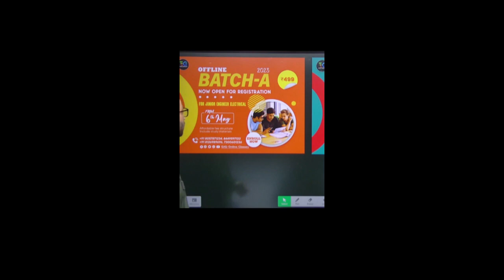OFFLINE BATCHES REGISTRATION STARTED LIMITED SEATS AVAILABLE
📌TRANSFORMER BATCH (ट्रांसफार्मर बैच) - LIVE-D|UPPCL-JE 2023 | ELECTRICAL ENGINEERING BY RAMAN SIR & TEAM
🔴POWER GRID DT ELECTRICAL 50 DAYS CRASH COURSE (2023)
🔴KVS TGT (WE) DETAILED RECORDED COURSE FOR ELECTRICAL / ELECTRONICS ENGINEERING
📌PRAYAS BATCH | JE ELECTRICAL RECORDED BATCH | TARGET ALL ONE DAY EXAM BY RAMAN SIR
📌PRACHAND BATCH | ELECTRONICS ENGINEERING BY SHAILENDRA SIR | DRDO CBT-2, COMPLETE RECORDED BATCH
📌RAFTAR BATCH RRB-JE COURSE FOR ELECTRICAL ENGINEERING BY RAMAN SIR & TEAM (FOR CBT1 & CBT 2)
📌RAFTAR BATCH- RRB-JE COURSE FOR ELECTRONICS ENGINEERING BY SHAILENDRA SIR & TEAM(CBT-1 & CBT-2)
📌RAFTAR BATCH--- RRB-JE COURSE FOR CIVIL ENGINEERING BY PRADEEP SIR & TEAM (CBT01 & CBT-02)
📌RAFTAR BATCH-- RRB-ALP /TECHNICIAN COURSE FOR All Sub Trades CBT-1 & CBT-2 EXAM 2022
📌RAFTAR BATCH ---RRB-GROUP D EXAM COURSE 2022
📲 Helpline number:-
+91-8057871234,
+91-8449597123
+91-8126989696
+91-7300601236